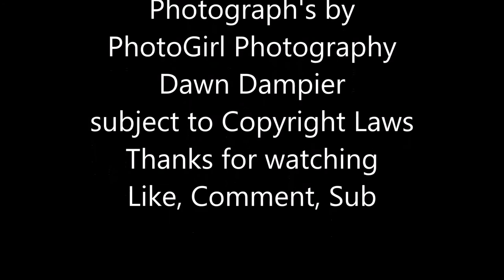Photo Shoot of the Cove, Best viewed FULL Screen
Photography's are subject to Copyright Laws DO NOT COPY

Photography's I took on my ride around Cades Cove Smoky Mountains National Park Tennessee. Hope you enjoy

The Adventures of my RV trips on the Road. Me and my 3 small dogs are going on the road in our old 76 GMC class C motor home and heading south.